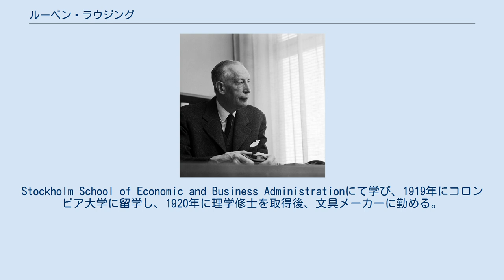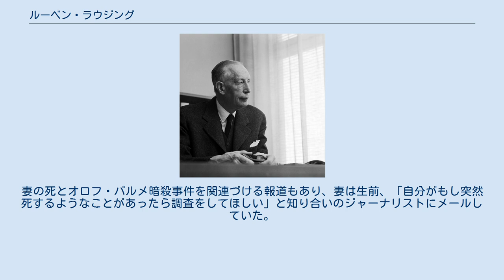ルーベン・ラウジング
ルーベン・ラウジング ルーベン・ラウジング（Ruben Rausing, 1895年 - 1983年）は、飲料パッケージ製造会社であるテトラパックの創始者の一人。
 スウェーデン南部スコーネ県ヘルシンボリ近郊のラウスで、ルーベン・アンダションとして生まれる。
Stockholm School of Economic and Business Administrationにて学び、1919年にコロンビア大学に留学し、1920年に理学修士を取得後、文具メーカーに勤める。
 1921年に苗字をラウジングに改め、1929年にスウェーデンへ戻り、「Akerlund & Rausing」という名の会社を共同設立した。
三角錐形の飲料パッケージは、1944年3月27日に特許がおり、のちにTetra Pakとなった。
 テトラパック社はルーベンの子であるハンス・ラウジングとガド・ラウジングに受け継がれた。
一族の多くが英国に住み、英国とスウェーデンの長者番付にランキングされている世界有数の富豪一家である。
 1996年にはハンスが持ち株の半分をガドに売却し、現在はガドの子供たち3人がグループを引き継いでいる。
 ハンスは、大学時代に経済のほかにロシア語を学んでおり、ロシア通としてテトラパックの販路拡大に貢献し、個人的にロシアとウクライナに投資もしていた。
ハンスには3人の子があり、長女と次女は研究者であり慈善家としてそれぞれ財団を運営している。
長男のハンス・クリスチャンは2012年7月に、ロンドンの高級住宅街カドガン・パレスの自宅で変死した妻の死に関する容疑と薬物使用の容疑でイギリスで逮捕されたが、同年8月に、2年の執行猶予判決が下され、薬物中毒治療プログラムの受講を命じられた。
妻はペプシコーラの重役の娘で、2人は1980年代にアメリカの薬物中毒クリニックで知り合い、結婚後は主にカリブ海の豪邸で暮らしていた。
妻の死とオロフ・パルメ暗殺事件を関連づける報道もあり、妻は生前、「自分がもし突然死するようなことがあったら調査をしてほしい」と知り合いのジャーナリストにメールしていた。
 ^ "Heir spared jail over dead wife" The Guardian ^ 「大富豪カップル、夫が妻殺害容疑で逮捕 ロンドン高級住宅」AFPB ^ "Eva Rausing 'had information' on murder of Swedish PM" The Guardian